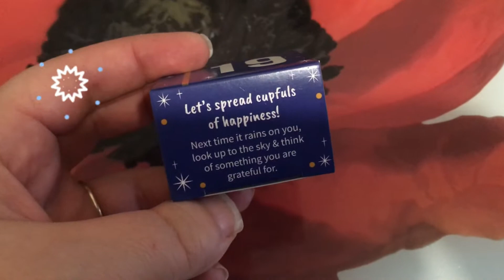Vlogmas 2021 Day 20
Etsy Store
Ravelry Group: search for Ewe Sew You in the Groups tab